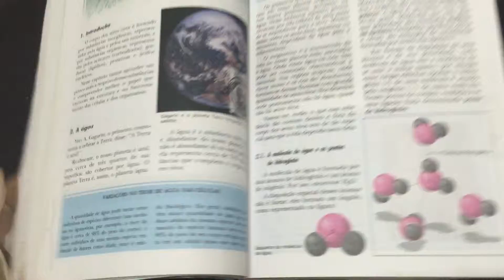IMG 2110COMPRE AGORAIntrodução à Biologia e Origem da Vida, Citologia, Reprodução e Embriologia, His